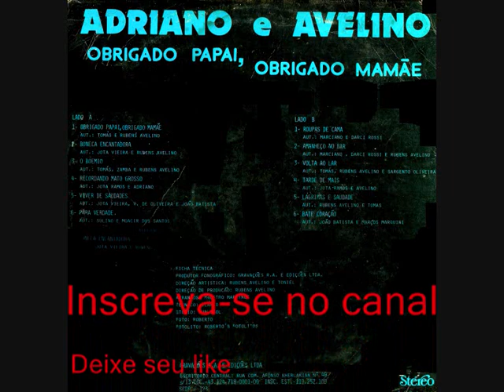12 Bate Coração - Adriano e Avelino - Obrigado Papai, Obrigado Mamãe (1980)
Adriano e Avelino - Obrigado Papai, Obrigado Mamãe (1980)